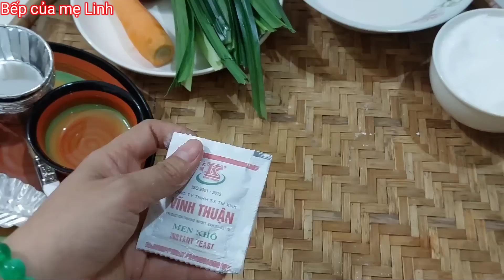Bánh bò xốp/Cách làm Bánh Bò Rể Tre nhanh cấp tốc ngon tại nhà/Instant beef cake/Bếp của mẹ Linh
Bánh bò là món bánh được nhiều người yêu thích nhờ mùi vị thơm ngon, cốt bánh mềm mịn, dẻo thơm và màu sắc đẹp mắt.
     Bánh bò là một loại bánh có xuất xứ và phổ biến tại Việt Nam. Bánh bò là một loại bánh xốp làm từ: bột gạo, nước, đường và men. Mặt bánh có rất nhiều bong bóng nhỏ do có nhiều lỗ khí trong bánh. Bánh bò nói chung được ăn như món tráng miệng hoặc ăn với chả,...
    Hương vị bình dị mà thơm ngon của những chiếc bánh bò có lẽ đã trở nên thân thuộc với tuổi thơ của nhiều người dân Việt Nam. Bạn hoàn toàn có thể vào bếp tự làm món bánh hấp dẫn này theo hai cách là từ bột gạo và từ cơm rượu
     Hôm nay, cùng BÊPS CỦA MẸ LINH vào bếp học cách làm bánh bò rễ tre bằng bột pha sẵn mềm dai chuẩn vị miền Trung nhé!